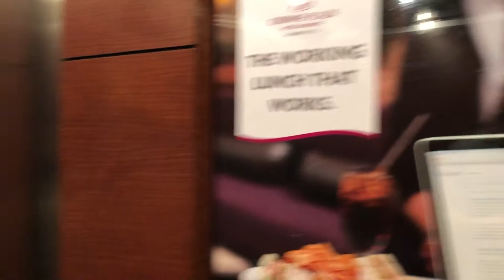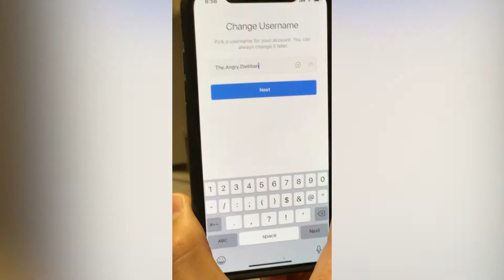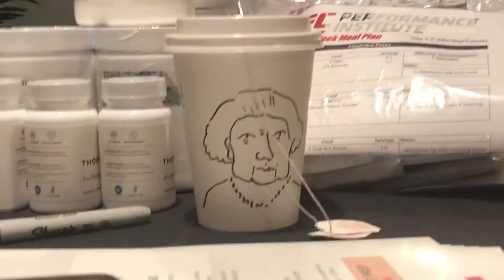UFC Fight Week 2019 Recap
The partnership between the UFCPI and Trifecta served 23 total fights in 2019, including 21 different cities, 7 international locations, and 3 different continents.
Charles Stull, UFCPI's Nutrition Manager and Mario Limaduran, Trifecta's Executive Performance Chef managed most of them.
This is a recap of their adventures throughout 2019.